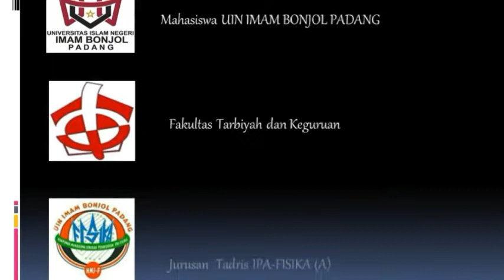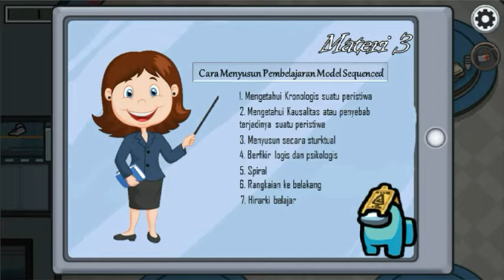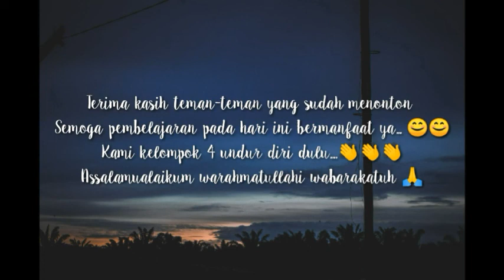Nikmatnya Belajar Sequenced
Document from Gus Fahmi